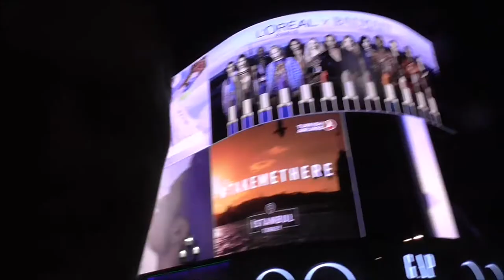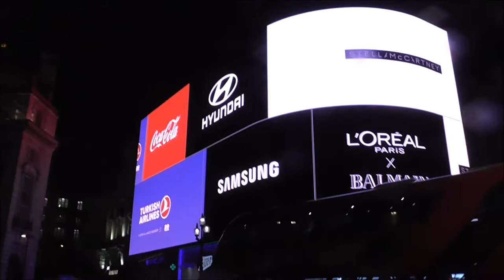Uputavka na film o William Shakespeare